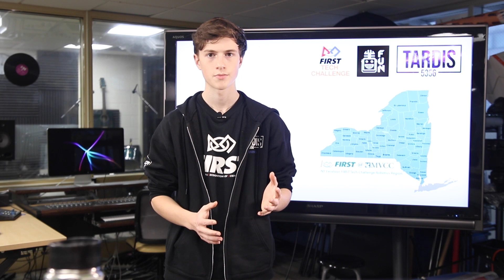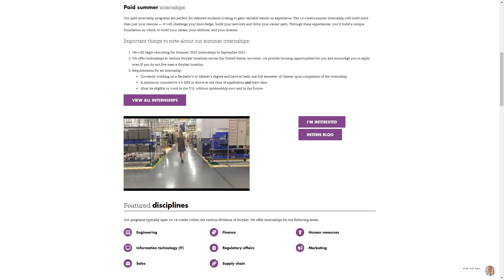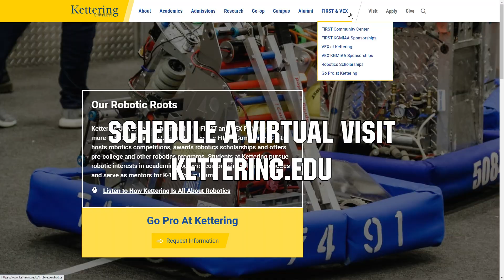FTC Finger Lakes Qualifier Excelsior Region Recap - Freight Frenzy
Graham from FTC 5356 Tardis provides a breakdown and recap of the Finger Lakes Qualifier Excelsior Region Freight Frenzy event.

Video produced by Ethan Yarnell and Tristan Lint; Commentary by Graham Simons of FTC 5356